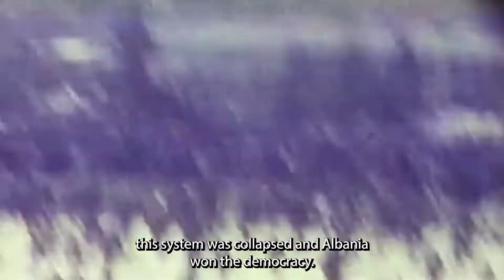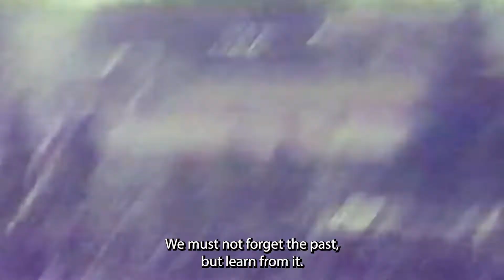Dorilda on youth protests in Albania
In EDYN's Influencers for Democracy program, EDYN Albania Member Dorilda Kaculi covered the topics of youth protests in Albania as the generation's goal to defend democracy.